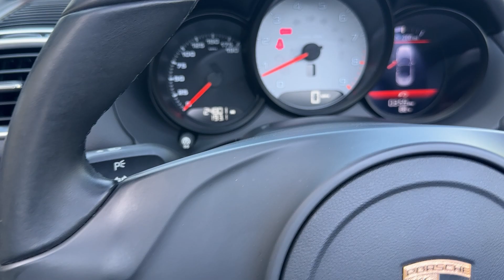2013 Porsche Boxster S Walk Around Video